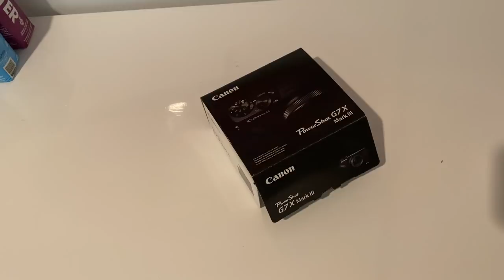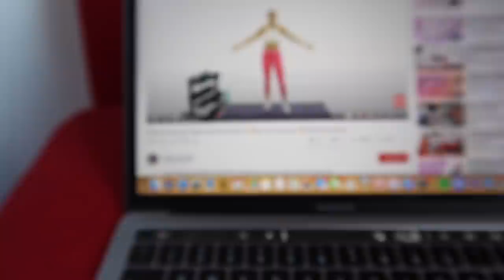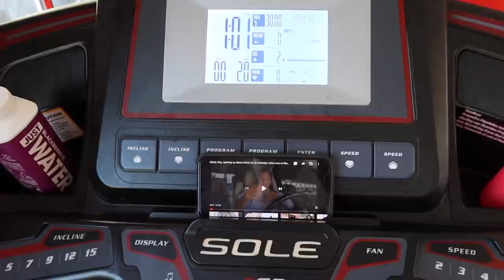Days in my life NYC: drinks, podcast recording, skincare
Hi guys! Welcome to my first vlog! Follow along with a few days in my life in NYC. Can’t wait to start vlogging more, leave suggestions here!